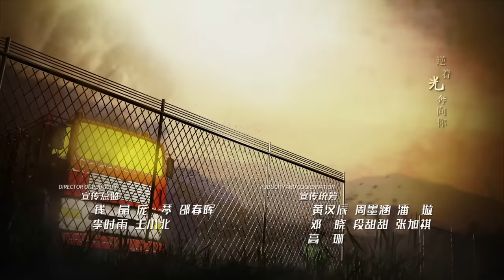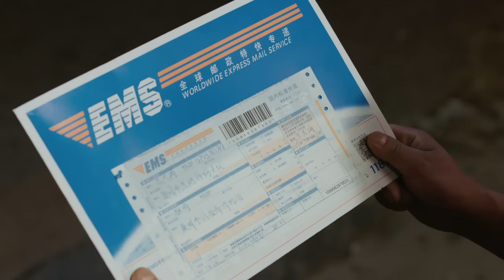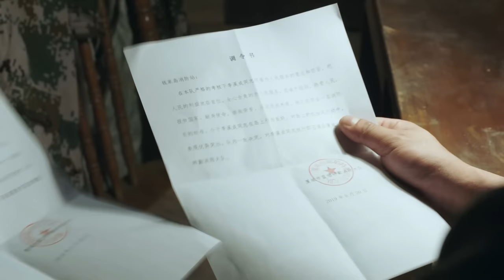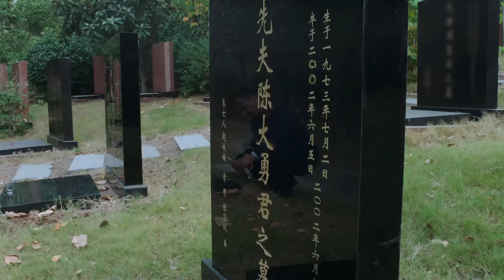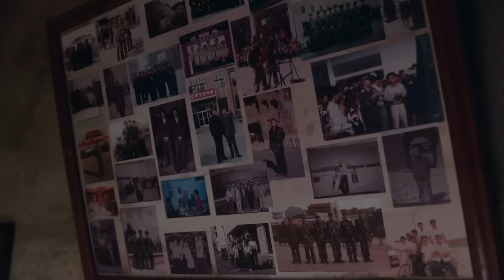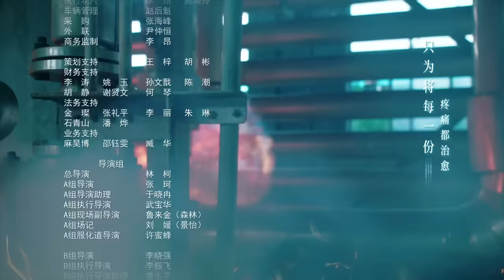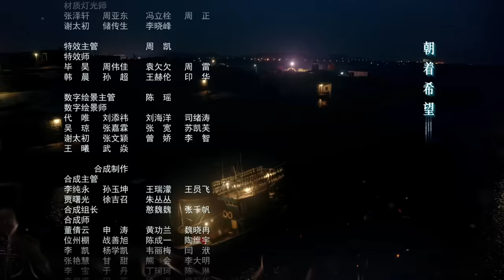[Multi-sub]《蓝焰突击/Blue Flame Assault》第27集｜任嘉伦 陈小纭 韩宇辰 宋文作 谢林彤 王硕 EP27【捷成华视偶像剧场】